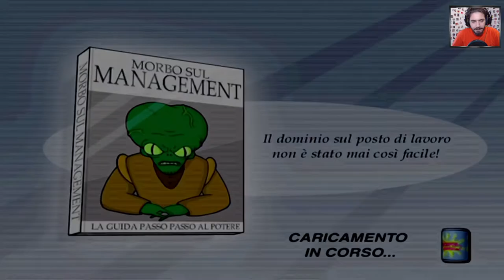Futurama (PS2) - La Grande Fuga di Bender [EP 20]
HI HI People of Youtube! Bentornati su "Futurama" per la Playstation 2!